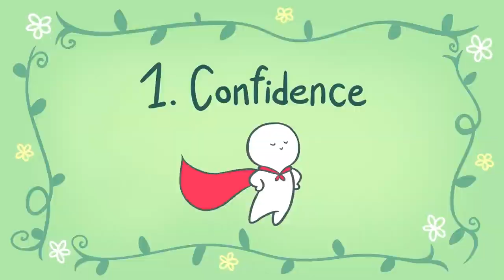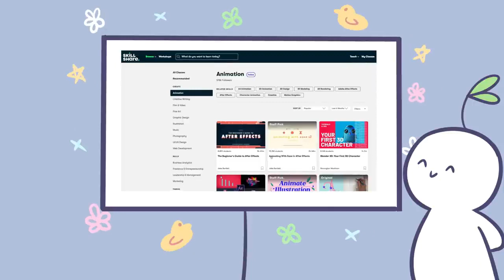8 Factors That Impact Your Attractiveness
Are you more appealing than you believe? Have you ever wondered what it is with you what makes you very attractive? Maybe you're looking for tips on how to make yourself more attractive to others... so you can impress your crush?

This is great for aspiring animators who just want to brush up on or master the foundations of animation.

We become more influential, likable, and persuasive when we are attractive, and much more people desire to befriend us or pursue a love relationship with us. But what exactly is it that makes someone so appealing? What are the attributes or traits that we look for in an ideal friend or partner? In this video, we'll delve deeper into the psychology of attraction and the things that affect it.